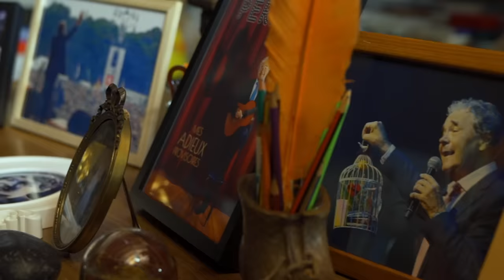Pierre Perret - Bientôt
Orchestration et réalisation : Les Ogres de Barback (P) 2021 Editions Adèle
Extrait du double CD de Pierre Perret "Mes adieux provisoires" Irfan Le Label / Adèle

Nouveau CD de Pierre Perret : Ma vieille carcasse